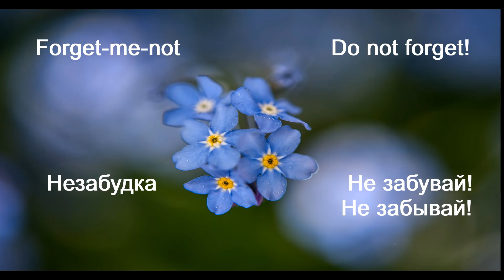Memories*** Спогади*** Воспоминания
Memories***
Спогади***
Воспоминания

Музика Юрія Зіненка
Музыка Юрия Зиненко

Memories***
Composed & recorded by Yuri Zinenko
Recorded on Korg PA 900 with the use of Korg PA 900 tools & resources